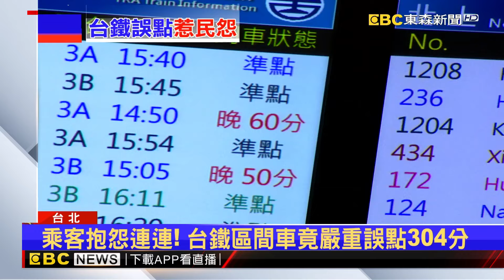獨家》台鐵打包票「平均延誤30分」 全面復駛卻大誤點@newsebc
台鐵全線復駛，不過花蓮崇德到和平間，和嘉義新營間的八掌溪橋，只能暫時採單線雙向行駛，台鐵先前發新聞稿打包票，延誤平均時間落在20-30分鐘，許多旅客就照這樣的時間安排行程，但復駛2天來，卻出現嚴重大誤點，甚至有列車誤點304分鐘，台鐵基層就抱怨，公司按照原班表操課，根本是粉飾太平，把問題丟給第一線員工。